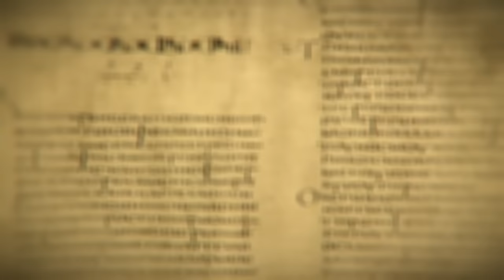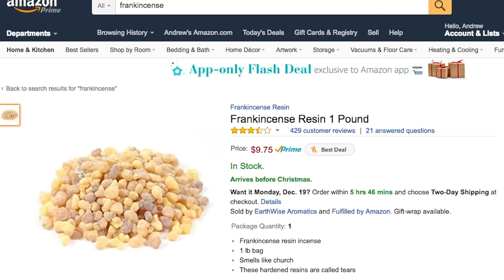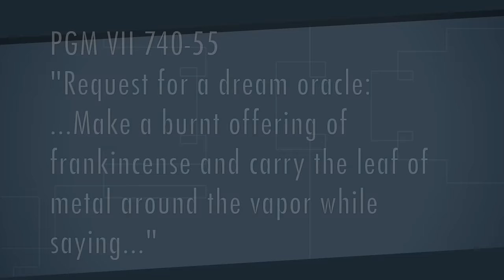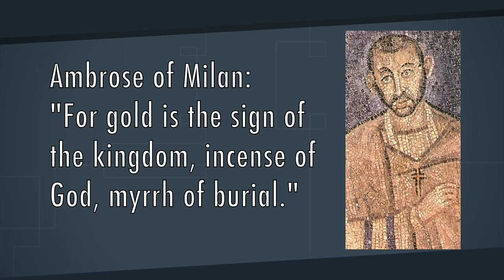What Are Frankincense and Myrrh?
According to the Gospel of Matthew, the magi bring gold, frankincense, and myrrh as expensive gifts to the young Jesus. We all know what gold is, but what is this frankincense and myrrh stuff? What did the ancients use it for?

Dr. Susan Ashbrook Harvey: "Scenting Salvation: Ancient Christianity and the Olfactory Imagination"

Ambrose quote from his "Exposition of the Christian Faith," ch. IV.31

Special Thanks to Our Patrons!:
Brian B
Dan D
Alex B
John M
Wilson
Cain D
Manny
Mark H